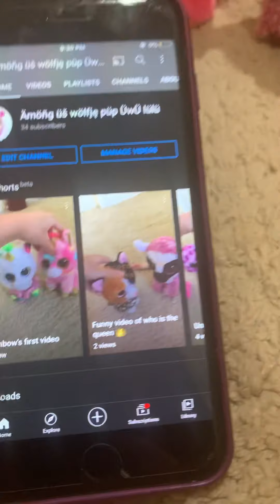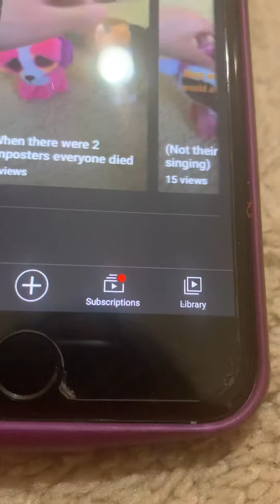WE HIT TO 34 SUBSCRIBERS!!!!